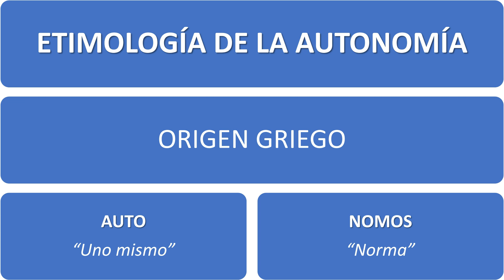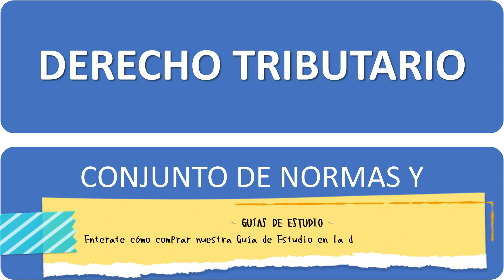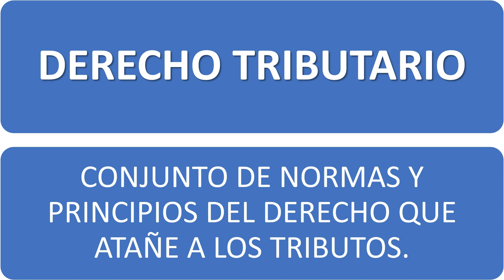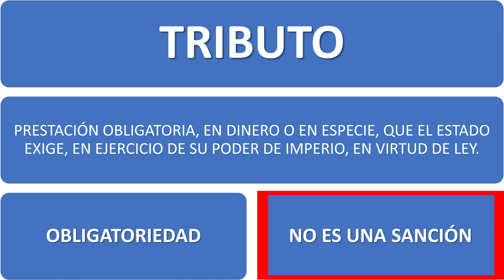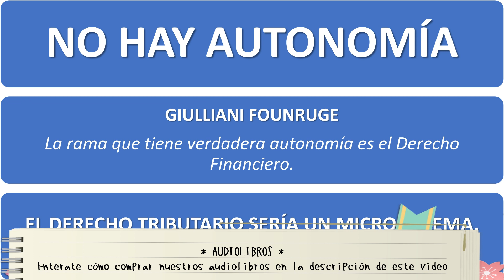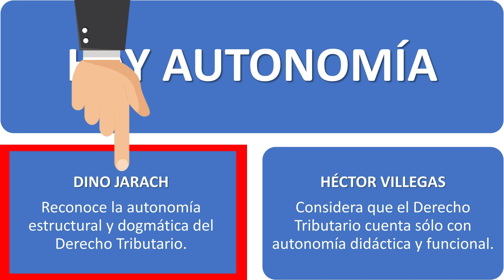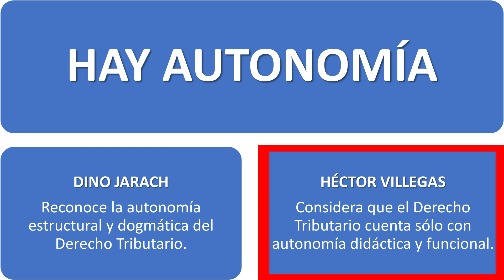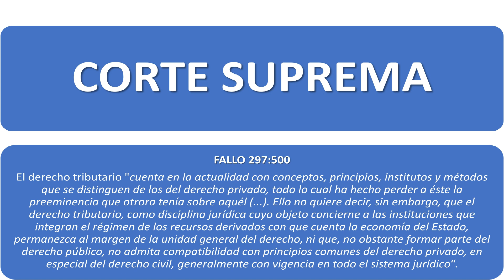Autonomía del Derecho Tributario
Visita nuestra web para encontrar todos los cursos que ofrecemos

- CURSOS PREMIUM -
Compra nuestros "Cursos Premium" para ver todos los videos de la materia que necesites sin publicidades, sin introducciones y sin spam.